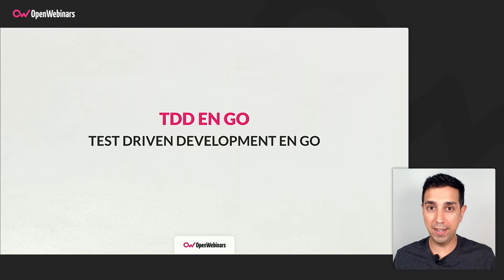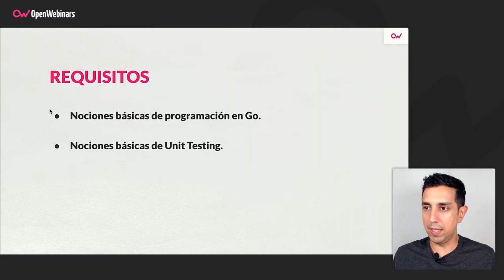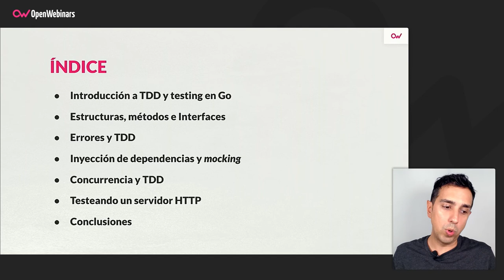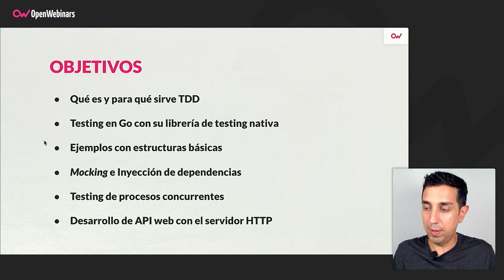Curso de TDD en Go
En este curso aprenderás TDD (Test Driven Development) desde cero y cómo aplicarlo en los desarrollos con lenguaje Go, así serás capaz de crear aplicaciones que sean más robustas y tengan un mejor diseño y mantenibilidad.

- Qué es y para que sirve TDD
- Testing en Go con su librería de testing nativa
- Testing de estructuras básicas
- Testing con inyección de dependencias y mocking
- Testing de procesos concurrentes (go routines)
- Testing de una API web con el servidor HTTP nativo de Go